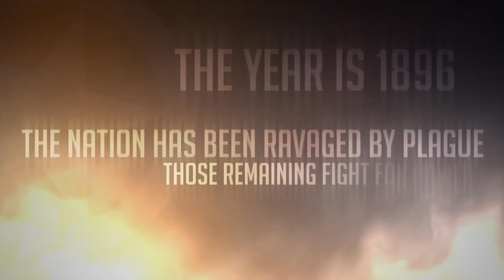Noblemen: 1896 Android/IOS Trailer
***Coming Soon to iOS and Android devices!***

The year is 1896 and war has begun... To your right, your Militia are cut down by saber wielding cavalry. In the distance, cannon fire echoes as a lumbering Steam Tank fires its auto cannons. Your Gatling Gun Team unleashes a salvo of fire that shreds an enemy Infantry Squad to bits. Behind you, the drone of your Frigate Class Airship reassures you before unleashing its own salvo of cannon fire.

You are a Noblemen, and its up to you to lead your army to victory!

FEATURES
- Plan your moves on the strategic map, and fight in the battles directly on the field!
- Unique alternate reality timeline!
- Complete a huge campaign!
- Dozens of units - from Infantry, to Cavalry, to Tanks, Gun Teams, Artillery, Airships, Boats, and more!
- Incredible scale - watch as giant Forts blast the battlefield from a distance, large airships loom overhead, and giant iron clad warships support your army from the beach!
- Collect and employ powerful Battle Cards to change the tide of the battle!
- Realistic shooting mechanics - from bullet drop to locational damage and realistic armor!
- Auto battle mode as an easy play option!
- Tactical Map mode - control your units on the field with advanced commands!
- Grow your army to unstoppable strength!